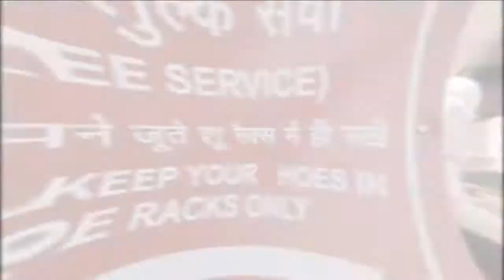Does The TAJ MAHAL Live Up To The Hype?? Check out my trip to Agra 💙!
Tucked in the small town of Agra the Taj Mahal is one of the 7 wonders of the world and one of the most beautiful places I visited in my India Travel Storyz.  Taj Mahal - The stunningly majestic mausoleum commissioned by Shah Jahan in 1631, the fifth Mughal emperor,for  his wife, Mumtaz Mahal, a Persian princess who died giving birth to their 14th child, Gauhara Begum. They are both laid to rest inside the Taj.

To skip the story and go straight to the slide slideshow skip to 5:03 😃

Note: Video recording is prohibited inside the Taj Mahal. I managed to take a few photos but included some stock images as well.

COMING SOON:  Mumbai, Delhi, Rishikesh, Goa, Jaipur,
& Kerela!  Will post tips, storyz, VLOGS & More :)

Let me know if there's anything You wanna see in the comments below :)

Your extra love helps keep this channel going. I appreciate you, thank you dearly.